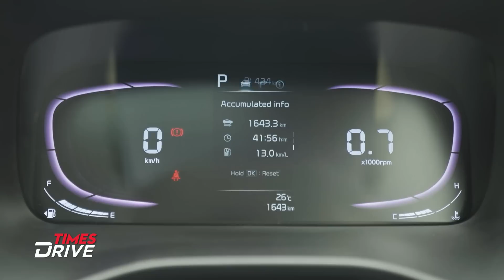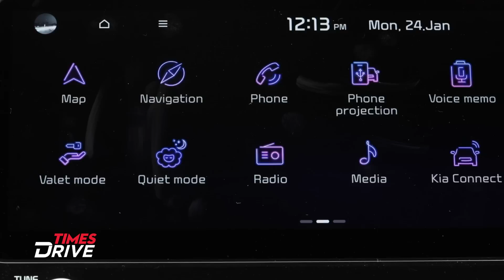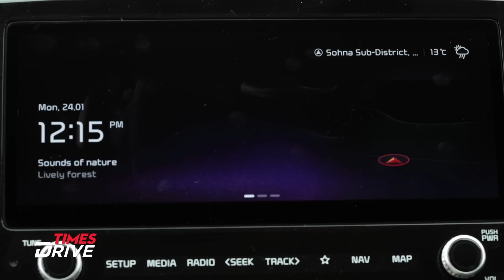Kia Carens |Turbocharged Petrol | First Drive | The Kranti Sambhav Review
Kia's fourth product for the Indian market will be Carens which is set to be launched in India next month. This is a significant number, considering that the Carens will be more expensive than the Seltos. The upcoming Kia car will be available as a seven-seater model across five variants. However, the top-end trim will also get the option of a six-seater model. This is something you may know but how does it drive? How about its performance and specifications? Petrol or Diesel engine? Well, to answer all the questions, Kranti Sambhav has driven a 1.4 Litre Turbocharged petrol version of Kia Carens. What does he have to say? Watch to find that out.